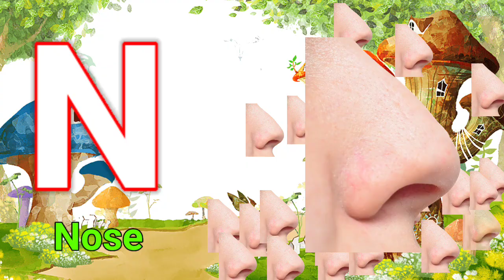apple, a for apple, a for apple b for ball, alphabets, phonics song, abc song, Words, abcd rhymes